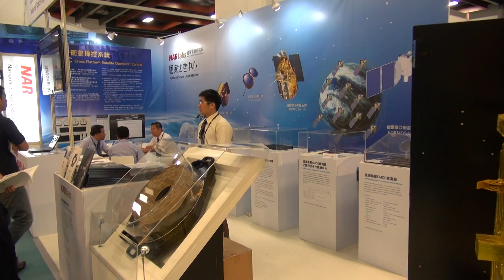TADTE 2013台北國際航太暨國防工業展覽會 國防館2013.8.15-18 Taipei Aerospace&Defence Technology Exhibition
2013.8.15 TADTE 2013台北國際航太暨國防工業展覽會 國防館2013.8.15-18 Taipei Aerospace&Defence Technology Exhibition